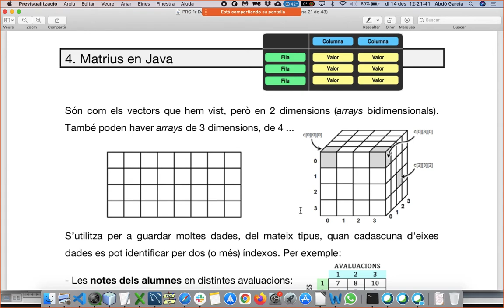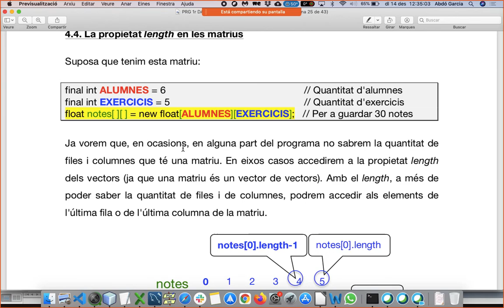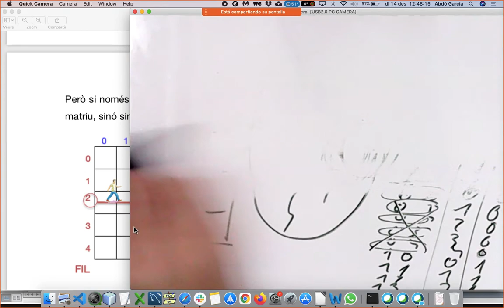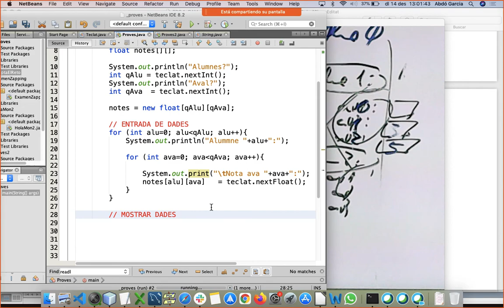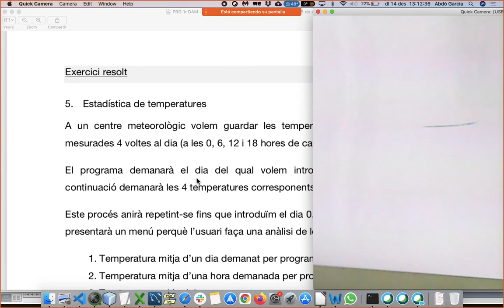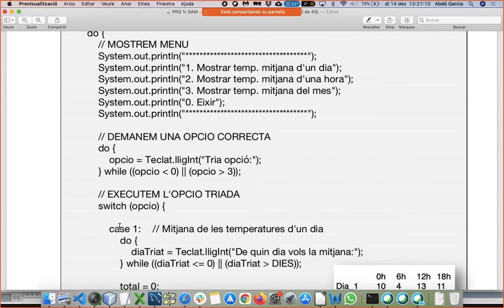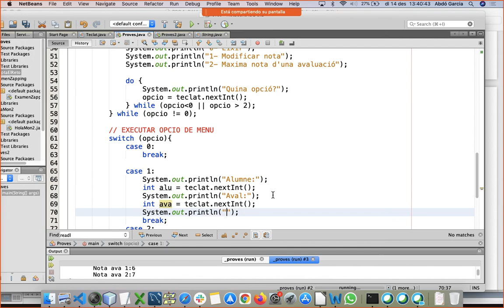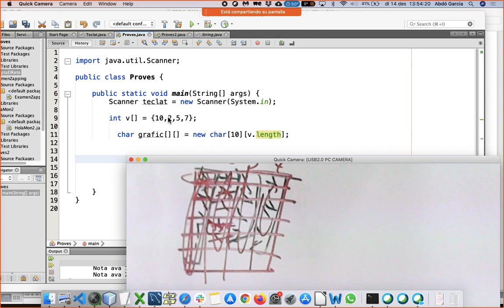PRG 2020 matí 14. Matrius en Java